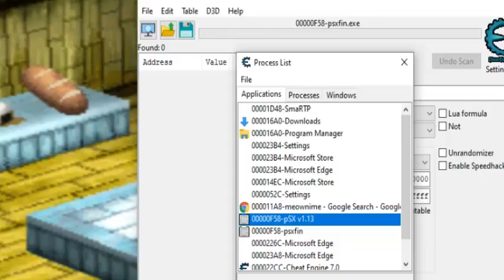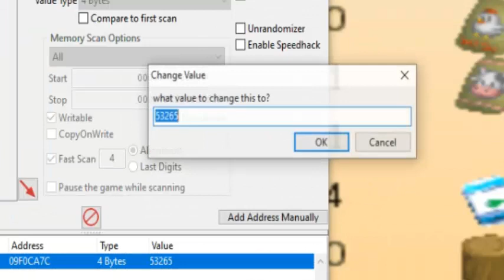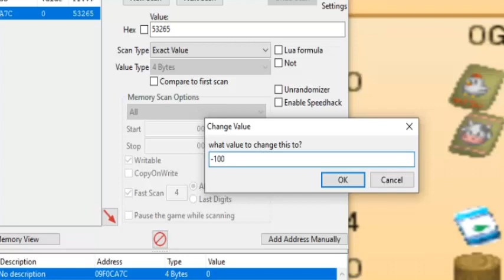Apa yang Terjadi Jika Pendapatan Kita Negatif? - Harvest Moon Back to Nature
Halo semuanya, kembali lagi di Chow Adictiv ^o^

Kali ini saya ngotak-ngatik game harvest moon (padahal cuma pake cheat engine doang XD) biar penghasilannya turun jadi negatif (minus). Seperti apa hasilnya? Langsung saja saksikan videonya ;)